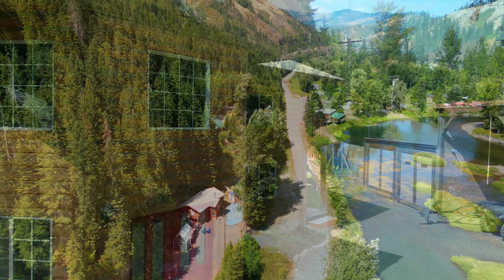19118 St Joe River Rd, St Maries, ID, 83861, Sheri Tilton, Realtor®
For more information on this fabulous Acreage property with amazing fly fishing and river views of the St. Joe River south of St. Maries, please contact Sheri Tilton, Realtor  & List Agent for Re/Max.